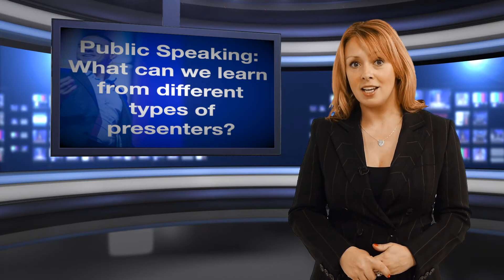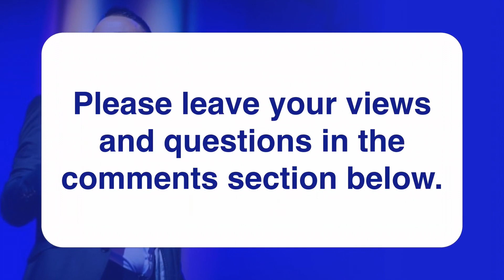What can we learn from different types of presenters?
An article published on the Business 2 Community website has advised those looking to improve their public speaking skills to study three groups of people; pastors, comedians and meteorologists. This video will examine what we can learn from these groups of people when it comes to public speaking.

Public speakers are often encouraged to study and learn from great presenters. In the Business2Community article, Susan Baroncini-Moe urges individuals to study pastors, comedians and meteorologists.

What can we learn from these three groups of people? Pastors are able to come up with a new presentation every single week. Comedians are able to deliver the same material repeatedly, however, they have the ability to perform it like it is new every single time. Meterologists do not use teleprompters and as such, teach us that it is possible to deliver presentations at ease as long as you know your content.

Andy Harrington, a public speaking expert, recently offered his thoughts on this topic which are included in the video itself.

To find out more information about Andy Harrington, Public Speaking News or Jet Set Speaker.